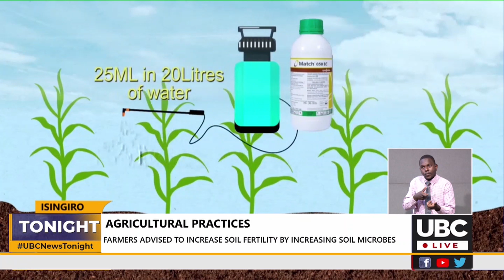Green-field-days 2022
Pest management and integrated soil fertility management.